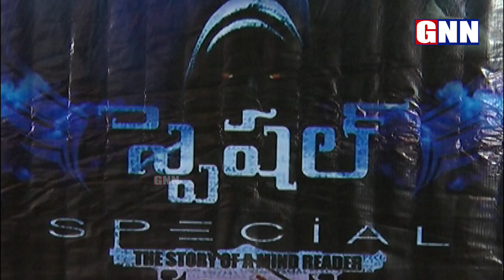Special Movie Trailer Launch Event | Ajay | Akshatha l GNN TV telugu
Special Movie Trailer Launch Event | Ajay | Akshatha .

GNN TV Telugu - Voice of NRI's Channel it's a unique Channel with a addition of NRI's Point of View, Here you can watch
updates about politics, movies, Daily news updates, celebrity and NRl's Debates and Many More.